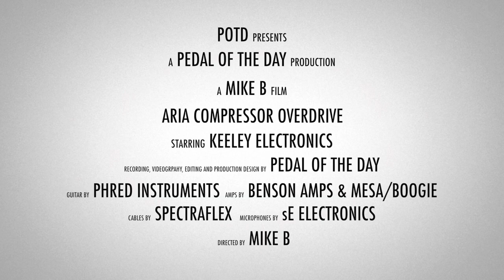Keeley Electronics Aria Compressor Overdrive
This is a demo video of the Aria Compressor Overdrive effects pedal from Keeley Electronics performed and produced by Pedal of the Day. for more effects pedal reviews and demos, and be sure to check out more of the videos here on our YouTube channel before you leave. Cheers!

Benson Amps Monarch + Mesa/Boogie Mark 5:25

Audio Interface by Universal Audio Apollo Twin Duo